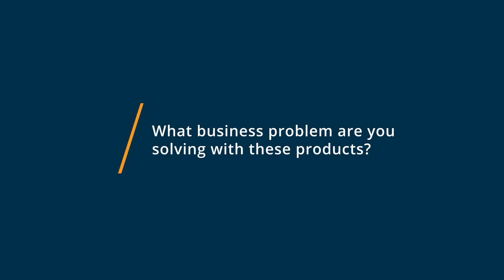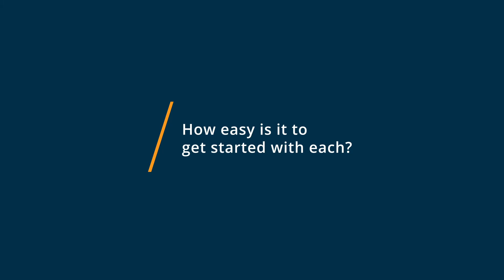TeamViewer vs Splashtop Remote Support: Why I switched from Splashtop Remote Support to TeamViewer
🥊  Considering TeamViewer vs Splashtop Remote Support? See which is better. TeamViewer vs Splashtop Remote Support Comparison: Features, Pricing and Integrations comparison.

💡📘 Interested in TeamViewer? Browse TeamViewer reviews, pricing and compare with popular alternatives

💡📘 Interested in Splashtop Remote Support? Browse Splashtop Remote Support reviews, pricing and compare with popular alternatives

TeamViewer Review 2021.

Remote support, remote access & online meetings software.

TeamViewer connects any PC, Server, or device on any platform globally in a few seconds. Available in over 30 languages, TeamViewer provides remote control and online meeting software. Focusing on cloud-based technologies to enable online support, collaborating in real time across the globe, with an expanded product portfolio, including ITBrain (anti-malware), Monitis (website monitoring system), and Blizz (online collaboration).

Splashtop Remote Support Review 2021.

Remote support for MSPs, IT service providers & helpdesks.

Splashtop Remote Support is a powerful remote support software solution for managed service providers (MSPs) and IT. Use Splashtop to remotely manage Windows and Mac computers, and unattended anytime access to remotely support end-users, with a solution that is fast, secure, reliable, and at an unbeatable price (save up to 80% compared to other comparable remote support solutions).

 + Includes free quick support tool to provide on-demand support

0:00 Intro
0:10 What business problems are you solving with TeamViewer and Splashtop Remote Support?
0:27 What is TeamViewer best for?
0:50 What is Splashtop Remote Support best for?
1:07 How easy is it to get started with TeamViewer and Splashtop Remote Support?
1:28 What recommendations do you have for those considering TeamViewer and Splashtop Remote Support?